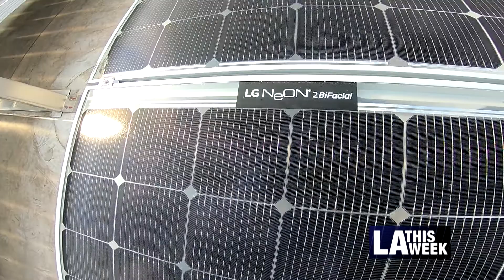Sun Valley Solar Rooftop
DWP and Councilmember Nury Martinez celebrated a new solar rooftop in Sun Valley. This green project will power many homes while being environmentally-friendly and creating new jobs in the community.